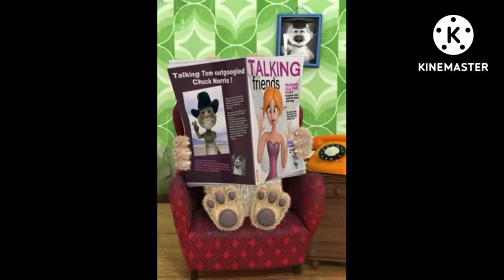Talking Friends - Food Chaos